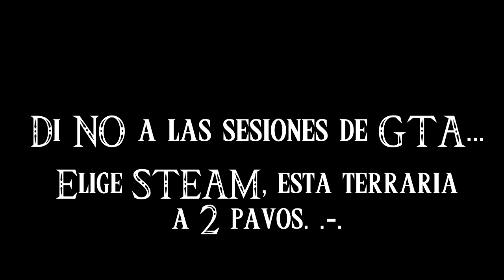GTA 5 Online HD - Qué pasaría si... INTERNET A LA PUTA MIERDA.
¡ESPERO QUE OS GUSTE! ¡SALUDOS! =D
Si te ha gustado este vídeo, agradecería que lo compartieras con TODOS tus amigos, contactos, o gente que conozcas. Me viene genial para ver qué opina la gente de mi trabajo. UN GRAN saludo a todos vosotros ^^!
[DE REGALO, UN... ¡PENE DE GOMA! =O!]
Muy buenas a todos, ¡HOY OS TRAIGO UN NUEVO VÍDEO DE GTA 5 ONLINE! Espera... ¿qué Online? ¿qué coño? ¡SI NO HAY INTERNET! D:

Es el resumen del vídeo... una putada bastante gorda... y... ¡OSTIAS! ¡VOY A CARGARME LA PS3! E_E...

- INFORMACIÓN EXTRA (CANAL =D) -
PC: HP Pavilion HPE h8-1110es
Gráfica: GTX660Ti 2 Gb GDDR5
Procesador: Intel CoreI7 2300K 3,4 GHz (Hasta 3,8 GHz)
Fuente Alimentación: Nox Urano TX 850W
Memoria RAM: 12Gb DDR3

1 - (Unos 2 - 5 minutos de ''edición'')
2 - (Unos 5 - 15 minutos de edición)
--- GAMEPLAY editado (Efectos pequeños, apaños...) -
3 - (Unos 30 minutos de edición)
4 - (Aproximadamente una hora de trabajo)
5 - (De 1 hora a 2 horas de edición)
6 - (De 1,5 horas a 4 horas de edición)
7 - (Más de 4 horas de edición)
8 - (¡Más de 6 horas! ¡QUE COÑO!)